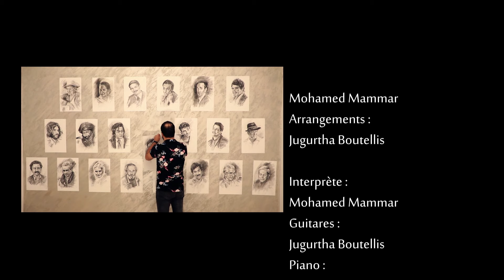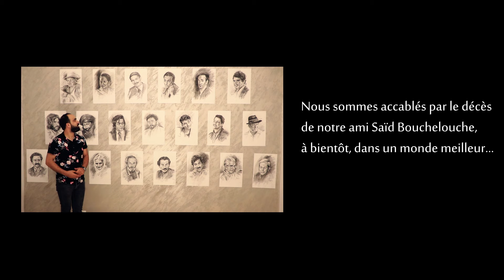Mohamed Mammar - Saha Eidek Ya Fennane ( Clip Officiel ) محمد معمر - صحا عيدك يا فنان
محمد معمر - صحا عيدك يا فنان
Crédits :
Paroles : Sofiane Laichi
Arrangements et Guitare  : Jugurtha Boutellis
Banjo & Mandole : Dahmane Ben Dahmane
Basse : Madjid Halite
Flûte : Hamza Besbas
Percussion : Djamel Dekoune
Batterie : Ghilas Hachour
Mix & Mastering : Nabil Cherifi
Dessinateur : Ali Debiane
Réalisation : Gurzil Record ( Amayas Bourbia)
Studio : La Muse - Tizi - Ouzou
Production : @Bluesound_diffusion &